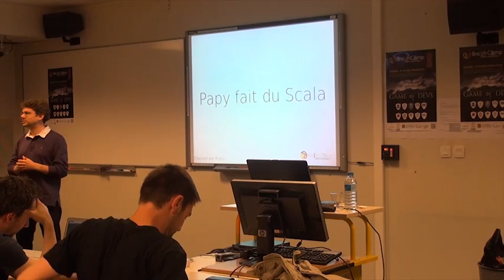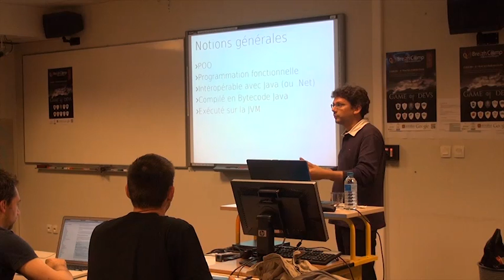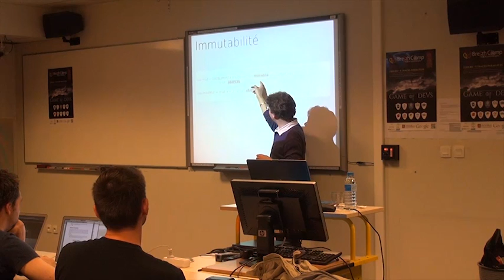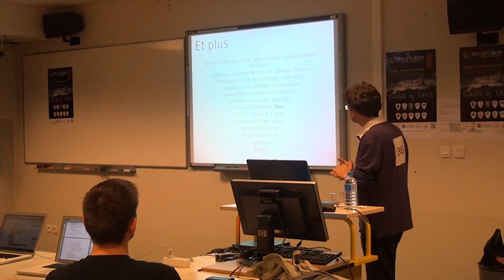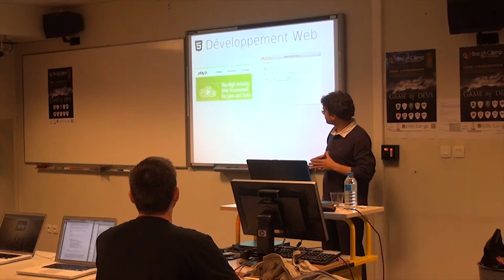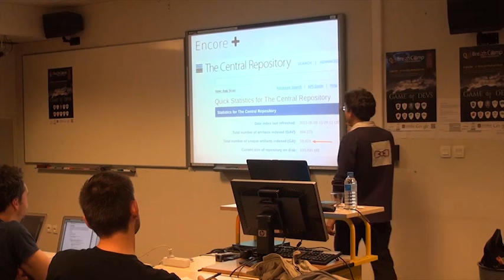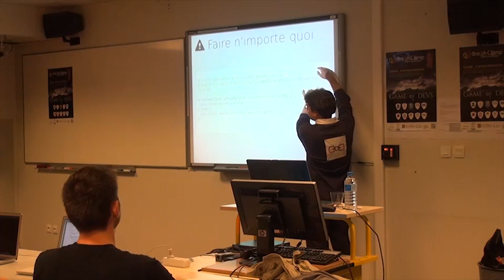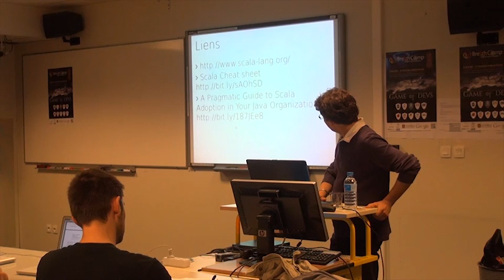papy fait du scala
Beaucoup de monde s'y est mis : de Twitter à LinkedIn en passant par de nombreuses startup ou des sites de e-commerce, Scala fait désormais parti des langages de programmation qui comptent. D'ailleurs, les jeunes qui débarquent dans votre entreprise ne parlent que de programmation fonctionnelle, de scalabilité, ... de Scala en fait.

Vous êtes conscient que s'y mettre est un investissement qui vaut le coup. Mais ... cela vous effraie : pourquoi se lancer ? Est-ce compliqué ? Par quoi commencer ?

Dans cette session 100% utile et pratique, je vous fais partager mon expérience de Papy du Java qui s'est mis au Scala. Ainsi, vous découvrirez :

Une présentation concentrée de Scala : langage, syntaxe, API, spécificités, ...
Un panorama de son écosystème : outils, frameworks, IDE, ...
Les pièges et astuces qu'il faut connaître avant de se lancer
Vous aurez ainsi toutes les clés qui vous permettrons d'apprivoiser Scala et de démarrer en tout sérénité.

Enfin, à l'issue de cette session, nous discuterons de l'enrichissement que peut apporter l'apprentissage d'un nouveau langage de programmation comme Scala. Toutes les expériences seront bonnes à partager !